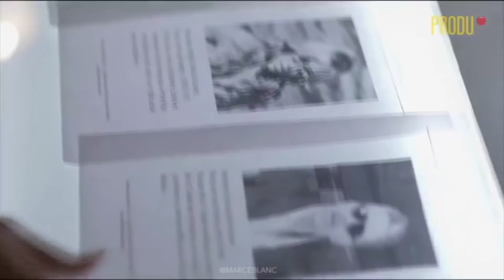LA BELLA Y LAS BESTIAS | TRAILER EDIT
mi objetivo era hacer un tráiler de un minuto, pero no pude evitar hablar de la foto de Camilo Borrero. jajaja